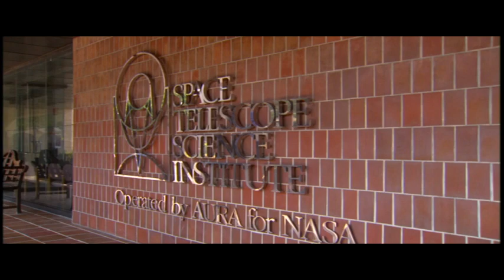2008 MacArthur Fellow: Adam Riess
Astronomer Adam Riess was named a MacArthur Fellow in 2008. The Fellowship is a $500,000, no-strings-attached grant for individuals who have shown exceptional creativity in their work and the promise to do more.